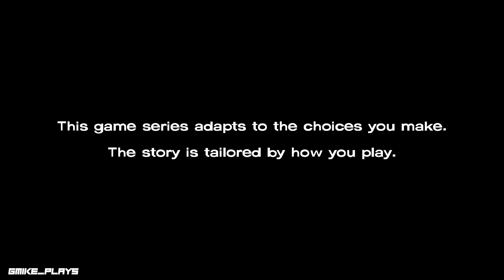Pt. 5 | The Walking Dead: Season One | Ep. 3 - Long Road Ahead | No Commentary Gameplay